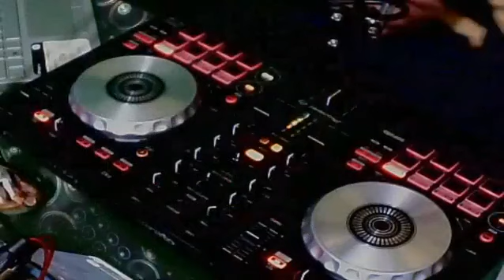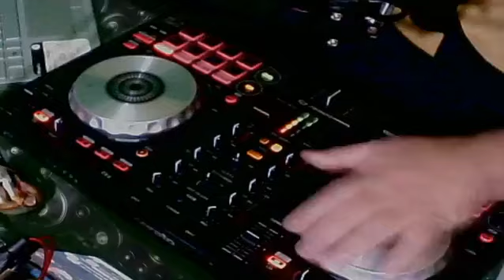radio show paraguay vol 193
en vivo por Facebook